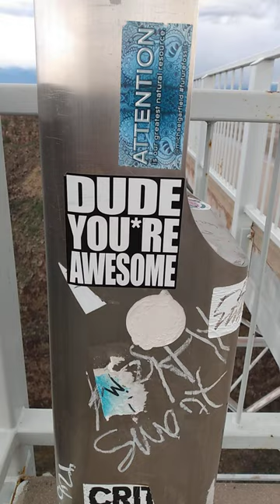royal gorge is awesome, dude